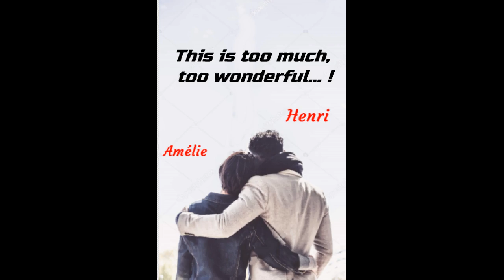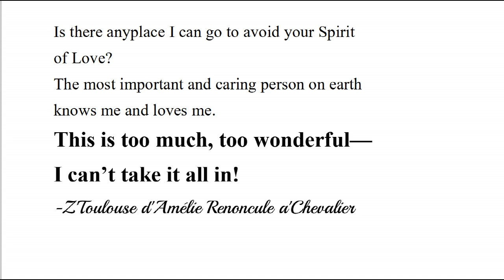I can't take it all in !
A Love to Love.